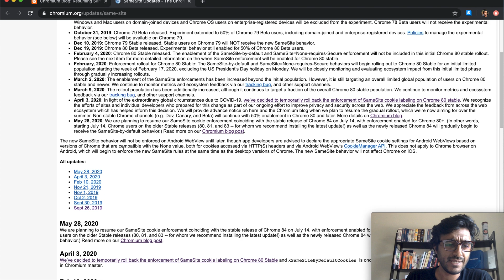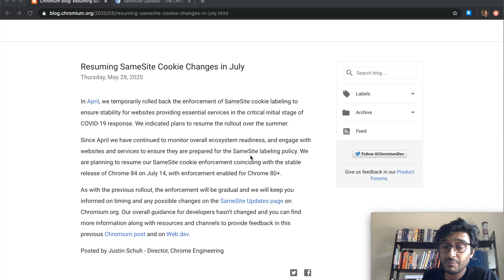SameSite By Default Cookie Breaking Change is Coming Back Mid July 2020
We have reported on the SameSite by Default change that Chrome has made recently. Chrome rollbacked that change on April amid the COVID-19 and how it broke compatibility of the web.

My Same Site Video here

Stay Awesome,
Hussein